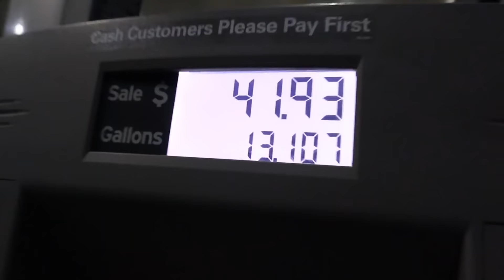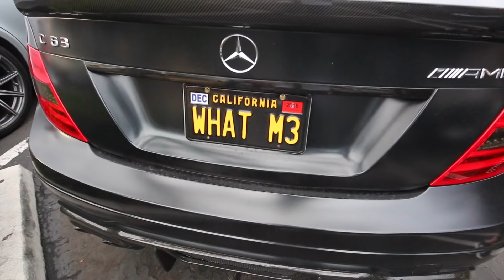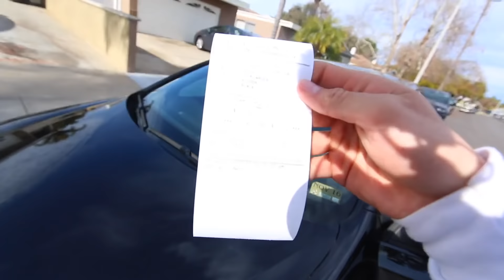COPS TROLLED US!!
We started the day of at 5 o'clock in the morning head out to "Cars and Coffee". I have never been there before so i was super excited! We looked at cars for about an hour and left to the Lamborghini dealership were they held an exotic car show. We saw about 20 different types of Lamborghini's, 4 different McLaren's and so much more! There were cops sitting out side of the show waiting to bust people for driving out of the parking lot. I didn't like how they were getting in the way of the car show. I wanted to see the cars and so did everyone else. But the cops rote anybody a ticket that made any loud noises. There were 2 people that did it anyways and 2 other that just rolled out and received a ticket because they just couldn't avoid it. Their cars were to loud!! After that we walked back to the car to go eat and i got a parking ticket. lucky i got a permit and can hopefully get out of it. No signs were posted in sight. After we ate we went and saw a scene that involved a motor bike accident. We are praying for the guy and hope he will make it.

NEED Scooter parts? Easy, click here for discount

What we ride.